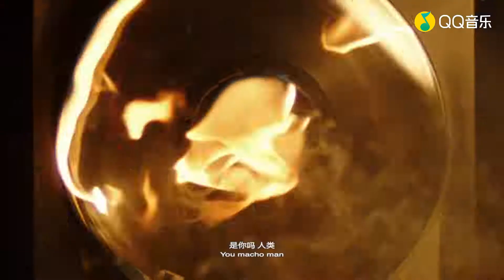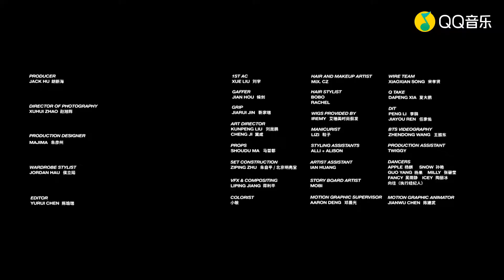刘柏辛Lexie Chinses music《有吗炒面》MV 2021 Pop music in China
演唱者：刘柏辛Lexie
作词：刘柏辛
作曲：刘柏辛
歌曲语种：国语
歌词：
别踩我

都拆掉

Let's go

Mask on

Go psychotic

败给空虚感

Is it really real or it's just online

Hi-Tech it

Who's here It's a

Go psychotic

And plastic

让虚荣心弥漫

噪音数据摇摆在模拟时代

Meanwhile

完美的瘾扎进我眼球

预设命运不由我选择

My mind set me free

玩家代号 Alligator

And my baby see you later

Uh

Guess you don't wanna be at peace with me yeah

Uh

玩家代号 Alligator

要 重塑未来

第N+1颗地球

将人类困进监控器

You macho man man man man

要 重塑未来

第N+1颗地球

还幻想控制时间线

别管我

被虚构

Let's go

Cash out

Go psychotic

快感被贩卖

我装满口袋感受到存在

换界面

Who's here It's us

Go psychotic

看眼前

任注意力涣散

信息碎片裂变吞噬掉空白

Meanwhile

玩家代号 Alligator

Uh

Uh

玩家代号 Alligator

要 重塑未来

第N+1颗地球

要 重塑未来

第N+1颗地球

朝暴力边缘世界喷射火焰

越陷越深沉迷于混乱

漩涡中重复迂回 永昼盘旋

I I need you to meet me halfway

茫茫夜飞越霓虹湾

要 重塑未来

第N+1颗地球

要 重塑未来

第N+1颗地球